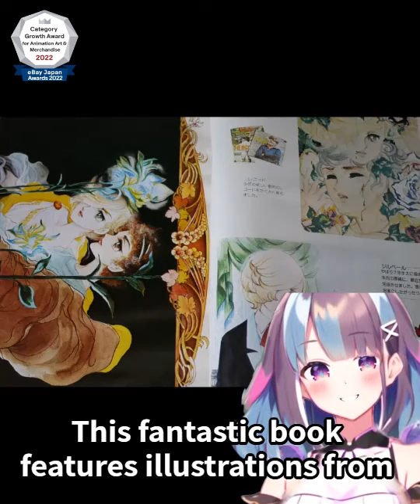A Rare Treasure from the World of Manga - Keiko Takemiya's Sora ga Suki! ~ Kaze to Ki no Uta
Hello fellow anime and manga enthusiasts! I'm Rem, a customer service representative at FromNippon, and today, I'd like to introduce you to a highly sought-after gem from our eBay store. Our store is based in Asahikawa City, Hokkaido, and we've been serving the eBay community for over 16 years, winning the eBay Japan award for three consecutive years.

We are proud to present Keiko Takemiya's Illustrations of Love "Sora ga Suki! ~ Kaze to Ki no Uta" Art Manga Book. This rare Japanese book, released back in 1977, is an official product with a rich history, making it a must-have for true collectors.

Rem's Recommendation: Despite some cover damage, this vintage book is in exceptional condition with no missing pages and a complete poster. We believe that less than ten copies in this condition remain in Japan, making it a true rarity.

This fantastic book features illustrations from "Sora ga Suki!" to "Kaze to Ki no Uta," as well as a compilation of "Virentz Monogatari" and "Wien Concerto." Fans of Keiko Takemiya will also enjoy the included interview with Shotaro Ishinomori.

This treasure is perfect for Keiko Takemiya's fans, manga collectors, and those who appreciate the art of classic Japanese manga.

Discover more amazing finds like this at our eBay store, FromNippon, Our eBay account ID is japan-ssdyuk. We look forward to sharing our passion for anime, manga, and games with you!

With love from Rem and the FromNippon team.